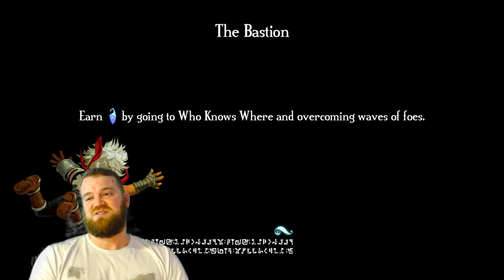Zulf story | Bedroll Who Knows Where | 6 Idols | Playthrough with commentary | Bastion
Hey everyone! Join me on an extraordinary journey through the captivating world of "Bastion." This game is a masterpiece of art and storytelling, and I'm excited to share my playthrough with you. I'll be providing my personal commentary, sharing my experiences, tips, and thoughts on this beautifully crafted game.

🔍 What Can You Expect in My Playthrough?

Personal Commentary: I'll share my insights and reactions to the game's unique narrative, gameplay mechanics, and art style.
Gameplay Exploration: Watch how I tackle the challenges in "Bastion," from combat strategies to puzzle-solving.
Story Insights: I'll dive deep into the game's storyline, exploring the themes and character development.
Discovering Secrets: Together, we'll uncover hidden elements, easter eggs, and interesting facts about "Bastion."

🎧 Why I Chose "Bastion":
"Bastion" is an indie game that has always captivated me. From its stunning hand-painted graphics to its unique narrative voice and immersive soundtrack, every aspect of this game is a treat. I'm thrilled to explore and share my journey through this enchanting world with you.